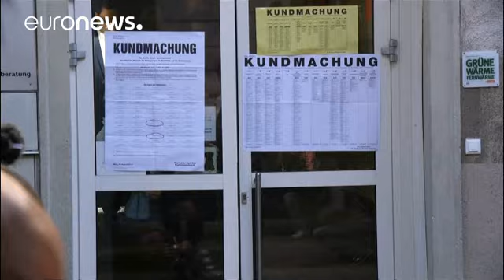Austria: Los sondeos apuntan a un giro a la derecha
En Austria los principales candidatos acuden a votar a las legislativas de este domingo. El conservador, Sebastian Kurz, es el favorito en estos comicios con una intención de voto estimada al 33%.

Se perfila un giro a la derecha en la política austriaca.  ¿Cómo están votando y por qué en el país? EL PAÍS Inter (@elpais_inter) 15 octobre 2017

El líder conservador del partido popular austriaco (ÖVP), mostró  confianza en lograr un buen resultado en las elecciones genera…